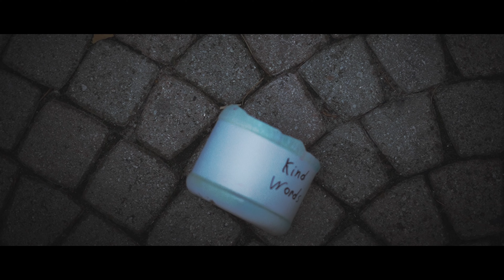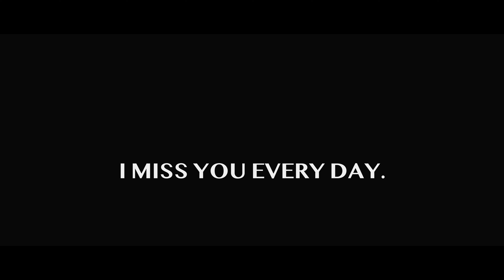MESSY MONDAY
Hand Signs - Messy Monday

Lyrics
It always seems like
Bad news comes on mondays
It doesn’t feel nice
To know we will be there one day

Will you please say a prayer for me
Because you can’t approach too carefully
Too carefully
Too carefully

All our time is spent
Looking for some reason
How much longer til we end

We all want one more chance
To ask how was your weekend

Smile like you’re not hiding the truth
Like it’s not trying to knock every tooth

Spare some kind words for a change
Like showing some compassion is something strange
How strange

Try to laugh
Like you’re not still wanting
Maybe the echos
Will become less haunting

Piece the puzzle
Like there’s not some missing
Like the picture
Isn’t reminiscing

Got the call you were gone on Monday
I was supposed to go and see you Sunday

I can’t pretend I could have saved you some way
I missed your plane taking off on the runway

Say a prayer for me
I’m treading carefully

Credits
Directed by: Jonathan Crowell
Executive Producer: Jonathan Crowell
Producer: Joseph Griner
Producer: Kolin Madison & Hand Signs
Filmed by: Joseph Griner

Written and Performed by: Kolin Madison, Gavin Livermore, Jonathan Crowell

Producer: Jonathan Crowell